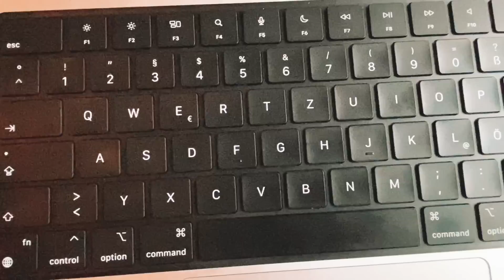🧽 PRODUKTE, MIT DENEN PUTZEN EINFACH SPASS MACHT - Clean like a pro ✨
In den letzten Wochen war ich extrem motiviert, in allen möglichen Ecken zu putzen und habe mir dafür ein paar "Helferlein" zugelegt. Mit diesen Produkten macht mir das Putzen so viel Spaß, dass ich zur Zeit jede freie Minute damit verbringe 😅
In diesem Video könnt Ihr mich bei ein paar Projekten begleiten und natürlich zeige ich Euch die Produkte, die mir helfen.
Alle gezeigten Produkte habe ich privat gekauft und es bestehen KEINE KOOPERATIONEN, aber es handelt sich um Werbung, da ich die Produkte benenne!

Ganz viel Spaß mit dem Video & liebe Grüße
Mel
🧽 Sämtliche Produkte, die in dem Video gezeigt oder erwähnt werden (wie gesagt, es bestehen keine Kooperationen):

- Reinigungsgel für Tastaturen
- Dr. Beckmann Aktivkohle-WC-Schaum
- Duschabzieher mit Haken
- The pink stuff mit elektrischer Reinigungsbürste
- Elektrische Reinigungsbürste
- Minky Reinigungspads
- Reinigungspads mit Regenbogen
- VILEDA Bodenwischer
- VILEDA Fenstersauger
- Faltbarer Eimer
- Silikonhandschuhe mit Noppen
- Scrub Daddy (gelb)
- Scrub Mommy (zwei Seiten)
- Spülbürste Dishmatic